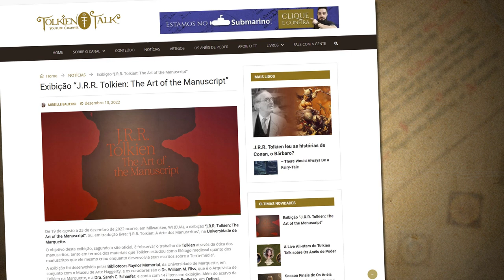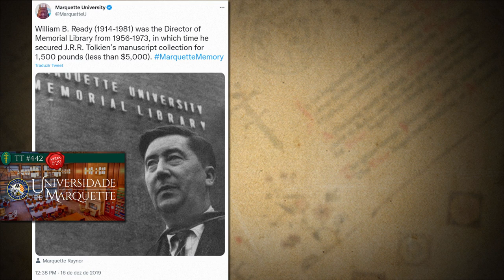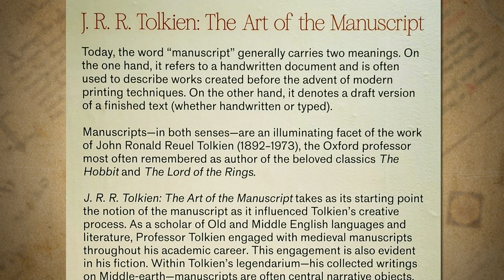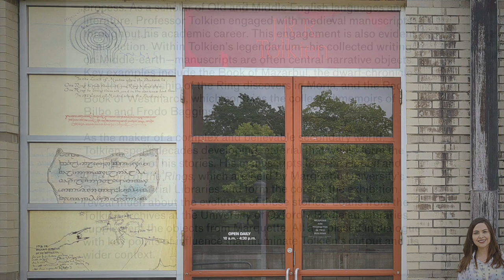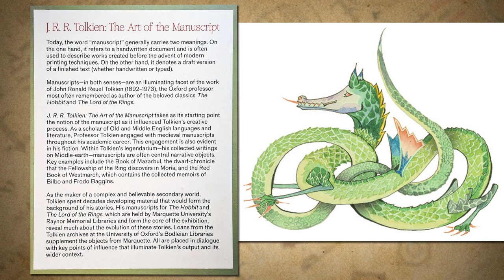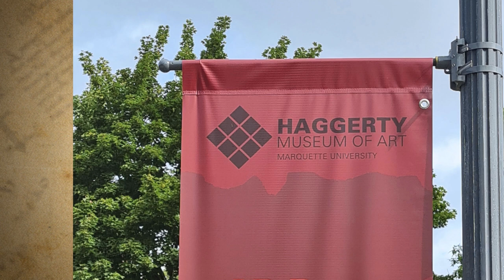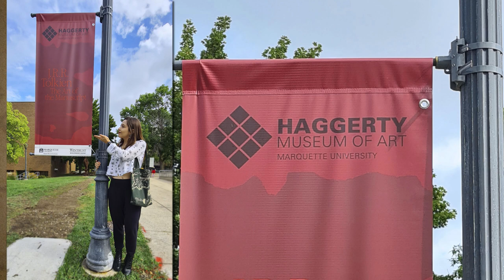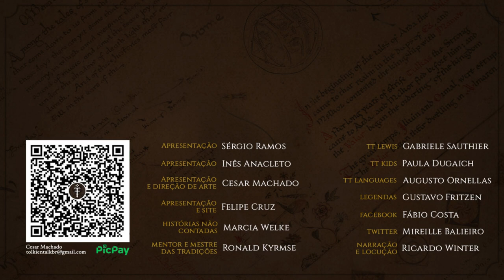Expo "J.R.R. Tolkien: The Art of the Manuscript" | TT 734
A Exposição J.R.R. Tolkien: The Art of the Manuscript aconteceu no segundo semestre de 2022 na Universidade de Marquette (EUA), notória por seu vasto acervo de raridades tolkienianas. Nossa hobbit paraense, Mireille Balieiro, fez um relato completo sobre o evento e nos leva com ela para uma viagem no tempo e na mente do criador de O Hobbit e O Senhor dos Anéis.

APRESENTAÇÃO
Roteiro, texto e fotos: Mireille Balieiro
Fotos complementares: Marco Balieiro
Produção e edição de texto e imagens: Cesar Machado

Perfil de Instagram: @marciawelke

CONFIRA TAMBÉM!

MÍDIAS SOCIAIS

TRILHA SONORA

Trilha sonora do vídeo:
Artista: Blue Panda Music

TAGS E HASHTAGS:

J.R.R. Tolkien: The Art of the Manuscript, The Art of the Manuscript, Marquette, Tolkien, J.R.R. Tolkien, Tolkien Talk